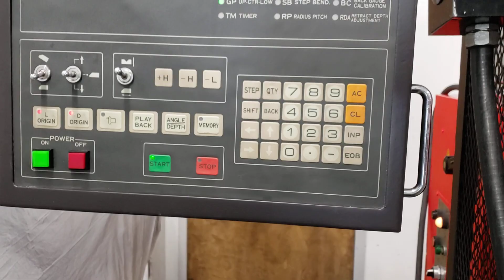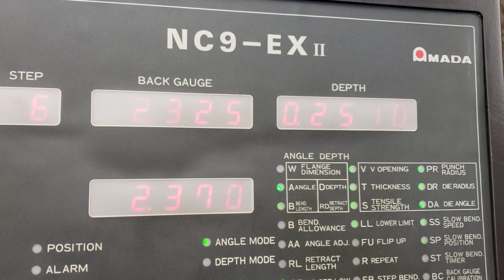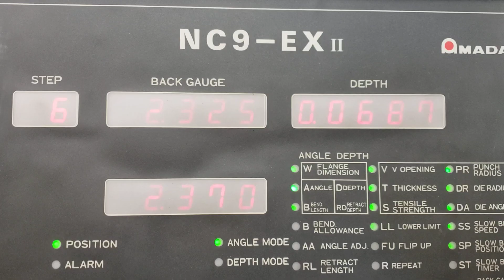AMADA RG-80 CNC HYDRAULIC PRESS BRAKE - FOR SALE